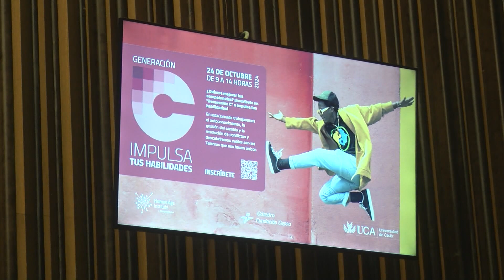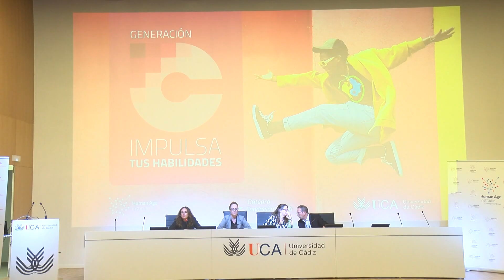La Cátedra Fundación Cepsa pone en marcha el taller "Generación C"para impulsar las “soft skills"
La Cátedra Fundación Cepsa de la Universidad de Cádiz ha organizado en colaboración con el Vicerrectorado del Campus Bahía de Algeciras y el ‘Human Age Institute’ la primera edición de ‘Generación C’. El objetivo es potenciar el desarrollo de habilidades blandas o “soft skills” entre el alumnado universitario de la provincia.